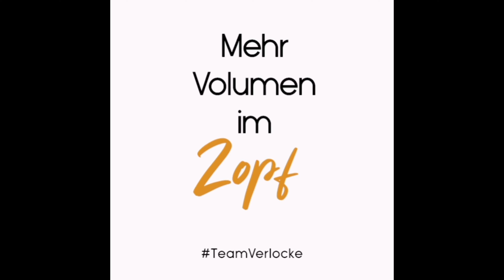Zopf mit Extensions + Tricks für mehr Volumen / by Verlocke Extensions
1. Trockenshampoo auf den Ansatz und unters Deckhaar
    sprühen und einarbeiten
2. Danach gut kämmen
3. Für mehr Volumen in den Längen einen Lockenstab für Wellen
    verwenden
4. Ggf. Ansatz toupieren
5. Über Kopf die Haare durchwuscheln und den Zopf am oberen
    Hinterkopf binden
6. Das Haargummi zweimal rumwickeln und beim dritten wickeln vom Zopf
    den oberen Teil nehmen und da drumherum das Haargummi wickeln
    = mega Volumen!
7. Alles schön festziehen und den Zopf auseinanderziehen
8. Pro Tipp: bei feinem Haar an der Seite bzw. oben an der Stirn nochmal
    farbiges Trockenshampoo (passend zum Ansatz) auf die Kopfhaut
   sprühen und mit den Fingern in die Kopfhaut einarbeiten
   = Haaransatz wirkt voller = Volumen!